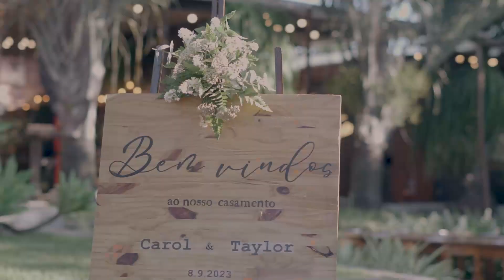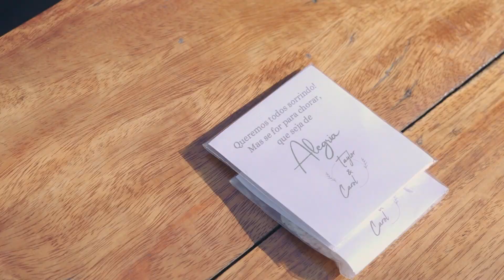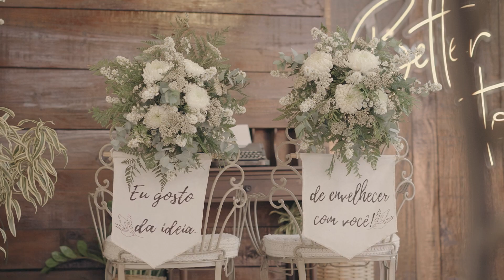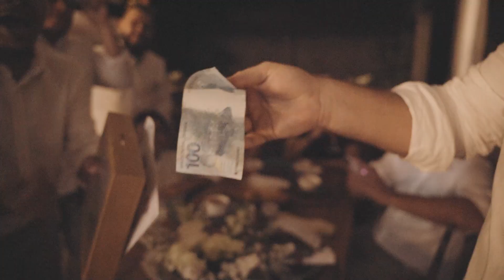O FILME de Taylor e Carol - Casamento Lindo no Jardim Magarça - RJ